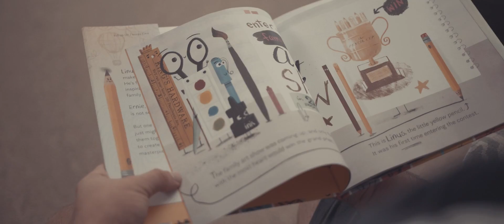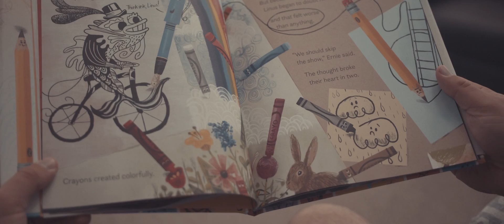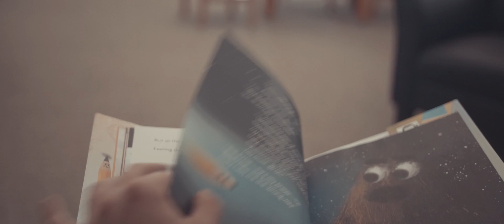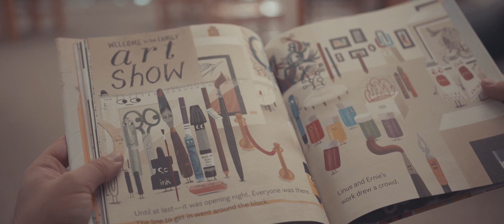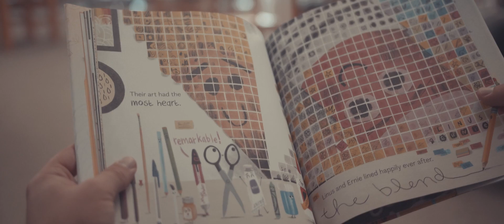Storytime with the Terriers- Linus the Little Yellow Pencil by Scott Magoon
Storytime with the Terriers- Linus the Little Yellow Pencil by Scott Magoon. Read by Jackson Grant.